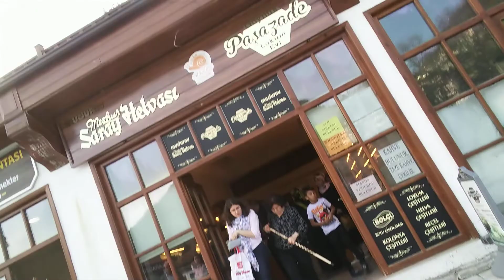GÖYNÜK Yerlisi VLOG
Hafta sonu ya da günlük Tur olarak da gidebileceğiniz harika bir seçim çok güzel bir Köy GÖYNÜK
Kolonya ya da Şerbet alabilirsiniz.
İnstagram adresim Beni buradan da takip edebilirsiniz😊